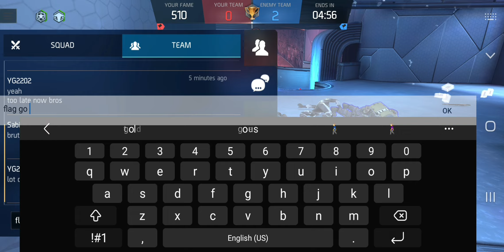OGS Guild - BRUTAL, SKY, RIPPED SOUL, RANJAN. CTF. SHADOWGUN LEGENDS PVP. GG!!!